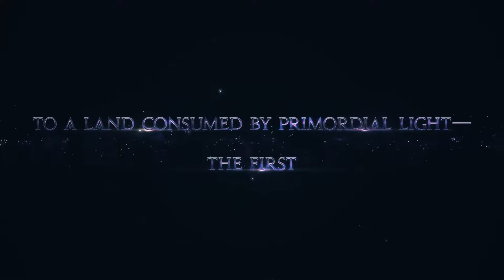Final Fantasy XIV: Shadowbringer - Developed by Square Enix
STRAIGHT FROM THE DEVS: STRAIGHT FROM THE DEVS: Take part in the next saga of the critically acclaimed FINAL FANTASY® XIV Online with the next legendary expansion pack—SHADOWBRINGERS! Explore breathtaking new environments, encounter exotic new races, master exciting new jobs, and fight alongside prominent characters with the new Trust system as you embark on a new journey as the Warrior of Darkness! With over 16 million adventurers worldwide, join the next chapter and become what you must. Become the Warrior of Darkness!

RELEASE DATE: Jul 2, 2019
DEVELOPER: Square Enix
PUBLISHER: Square Enix